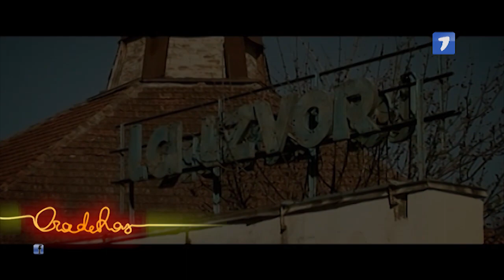Ora De Ras: Plahotniucia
Text: Constantic Cheianu
Voce: Anatol Durbală
Editor Video: Iulian Lungu